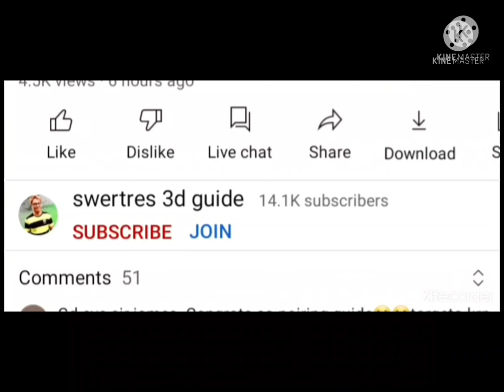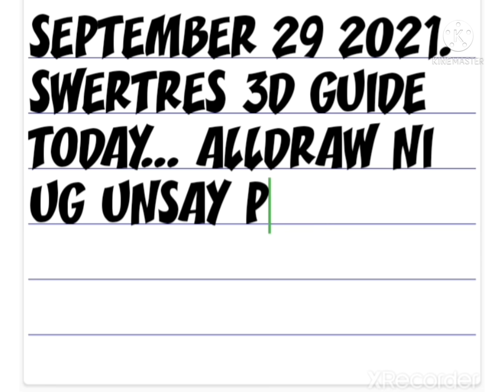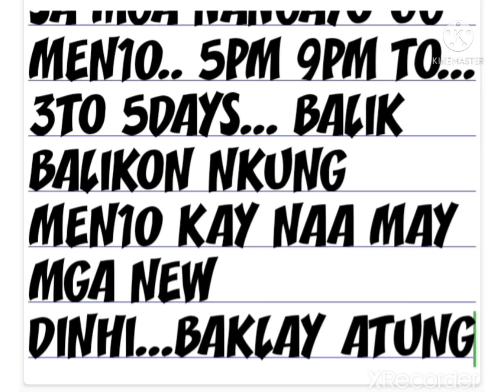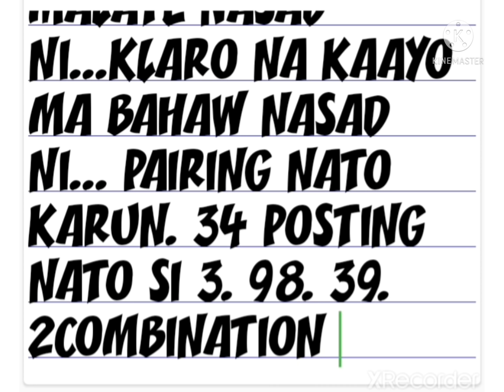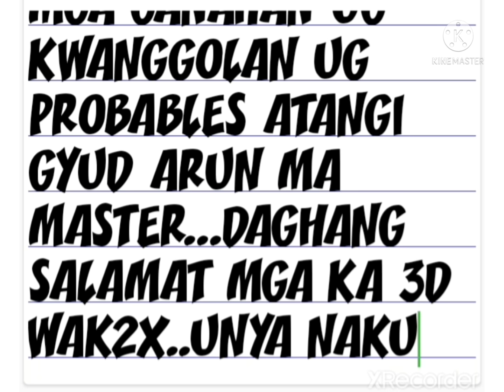swertres 3d guide today september 29 2021